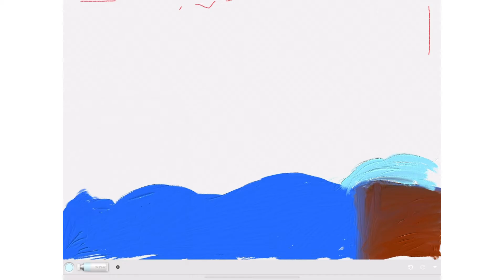فن سعود_saud art رسم بحر و شمس و غيمة ☁️☁️☀️☀️🌊🌊🌊🌊🌊🌊🌊🌊🌊🌊🌊🌊🌊🌊🌊🌊🌊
فن سعود_saud art